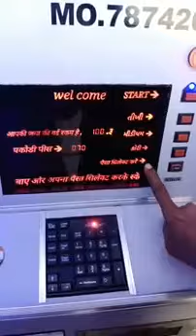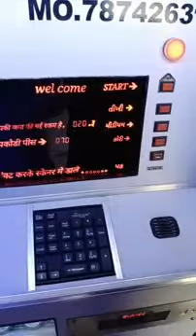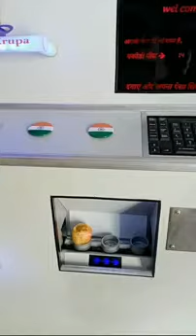Pani Puri ATM Machine launched today in Market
Video from Rajat Babbar